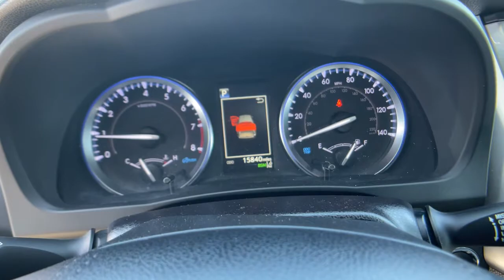2019 Toyota Highlander at Puente Hills Toyota. Servicing Claremont, West Covina, Diamondbar, Rowland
Toasted Walnut Pearl Used 2019 Toyota Highlander available in City of Industry, California at Puente Hills Toyota. Servicing the Claremont, West Covina, Diamondbar, Rowland Heights, Hacienda Heights, La Puente, CA area.

Toyota Certified! This 2019 Toyota Highlander XLE with only 15808 miles comes nicely equipped with Leather Power Windows Power Door locks Back Up Camera and more! This Highlander is a One owner clean Carfax car. In an effort to save you TIME and MONEY we have posted our VERY BEST PRICE on the internet. Hurry this pricing philosophy leads to our cars selling VERY QUICKLY. Please call us at (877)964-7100  *All prices plus Tax DMV and $85 Documentation fee.brbrWe at Puente Hills Toyota are very proud of our pre-owned inventory so much so that we offer the Puente Hills Promise! What is it? Simply put when you buy a used car with us youll do so with peace of mind because we offer a 1-year/15000-mile complimentary service plan to keep your vehicle running smoothly. Since most Toyota models run on synthetic motor oil youll need an oil change every 10000 miles or so. Plus every Toyota needs minor service at 5000-mile intervals and our complimentary maintenance covers exactly that! From tire rotations to inspections well cover it all for the first year or 15000 miles. We also understand that sometimes plans change or people change their minds. Thats why we offer a two-day/200-mile trial exchange plan. If youre not completely satisfied with your used car purchase come exchange it in for a vehicle of equal or greater value.* Theres no way you can buy the wrong pre-owned car at Puente Hills Toyota!